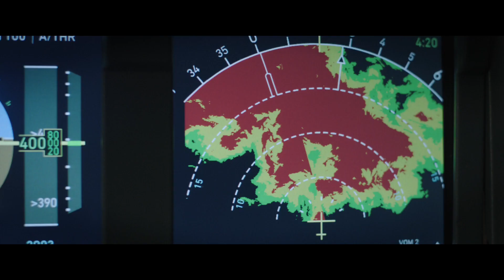PLANE Clip - "Who Are These Guys?" (2023) Action, Gerard Butler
PLOT: A pilot finds himself caught in a war zone after he's forced to land his commercial aircraft during a terrible storm.

RELEASE DATE: January 13, 2023 (USA)
GENRE: Action, Thriller
STARS: Gerard Butler, Mike Colter